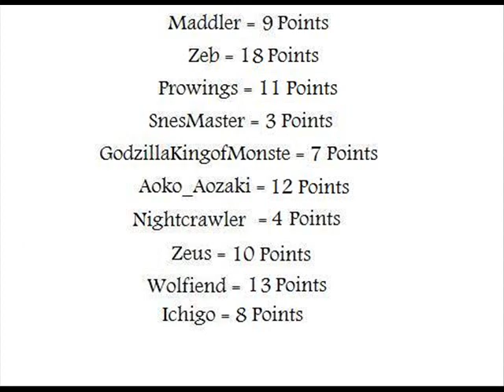Mugen Legion RPG Tournament Everybody v Symbiote Onslaught 80% pt1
My 1st Android Game Hit Hit: Finger Fun is available totally free on Google Play:

RiotKen
Date_Masamune
Mariah
midler
spelunker_sensei
Arma_X
Krizalid_H
bubblum
mad_predator
Symbiote_Spiderman
Kaori_Misaka
mokou
0000_Starfire
Parasite
GLHal
kenji_EOH
ChromeDome
giro
Ukitake
Byakuya